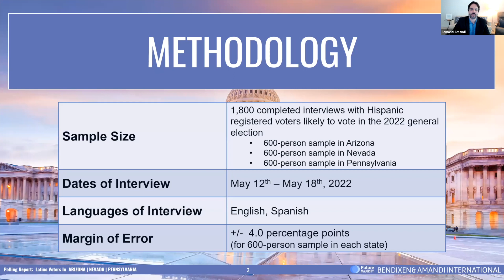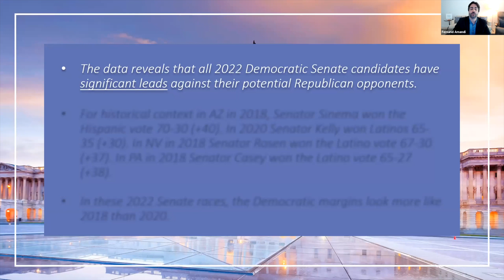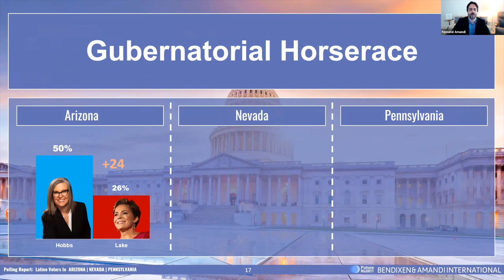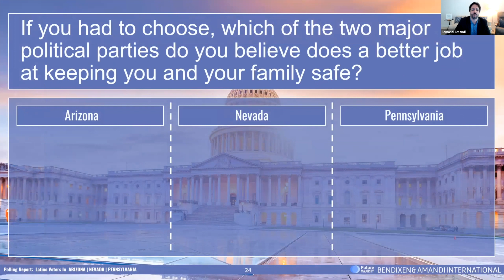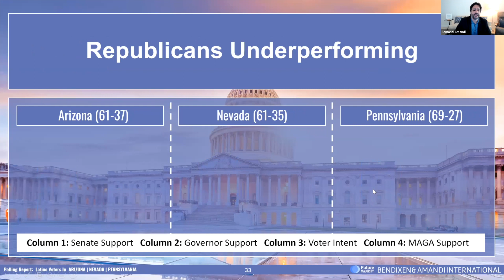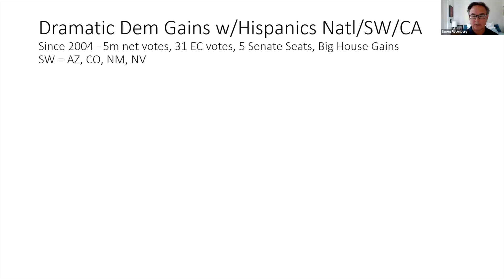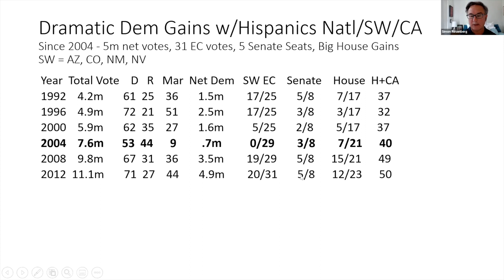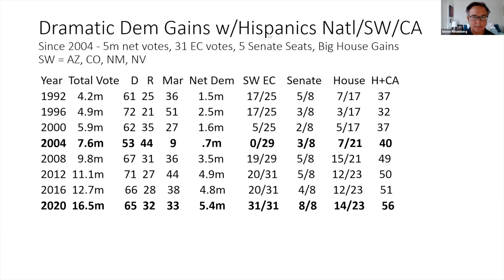Fernand Amandi on the Hispanic Vote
On Mon, June 13th, 2022 NDN hosted a discussion about the Hispanic vote with the noted pollster, Fernand Amandi.  He reviewed new Future Majority polling of Hispanic voters in Arizona, Nevada, and Pennsylvania.